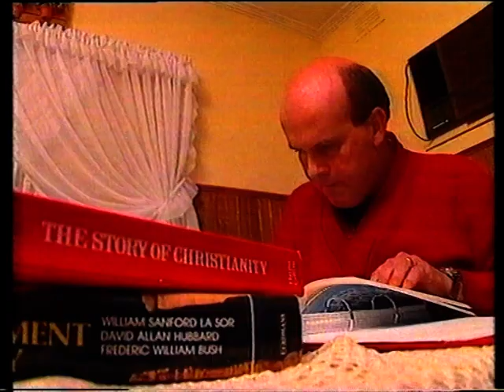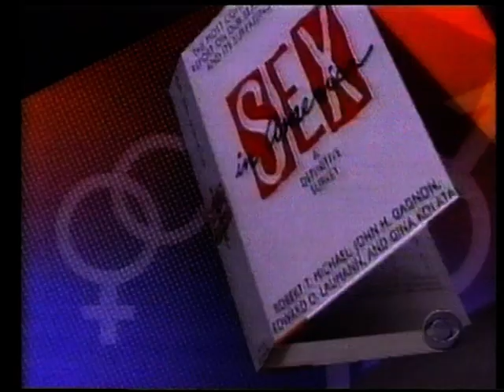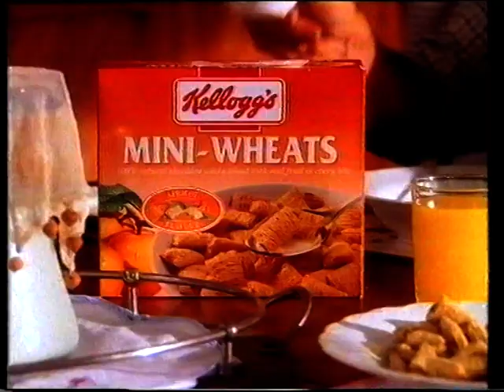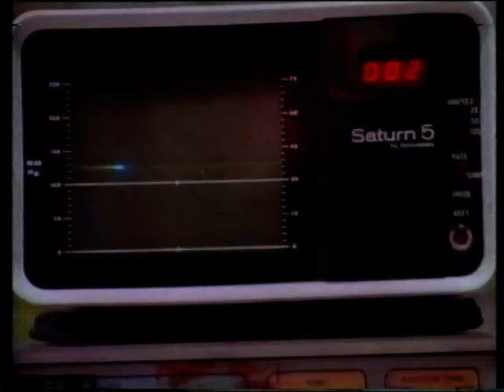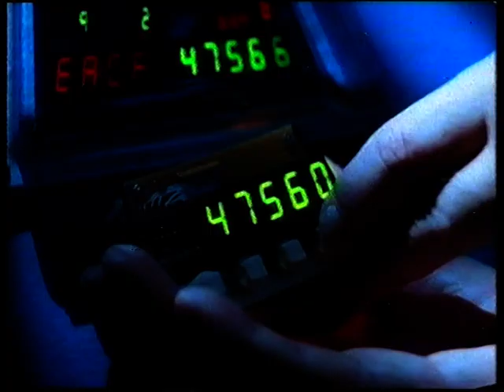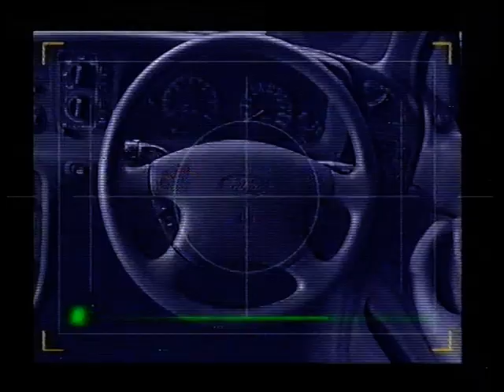Nine Network Sydney Commercials (7 October, 1994)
Honda Accord
Lucky Lotteries
Holiday Secrets catalogue
Retravision
Kellogg's Sustain
CFCs: It's ok to Spray
Nightline: Coming up promo
Team Nissan
Defender Speed Weed
Southern Spirit: Coffs Harbour
Kellogg's Mini-Wheats
Home Timber and Hardware
HP Hewlett Packard
Nissan Patrol Walkabout Competition (Hey, ring before November 13, my 1st birthday!)
The Man From Snowy River promo
60 Minutes promo
The Man With 3 Wives promo
Ford Falcon